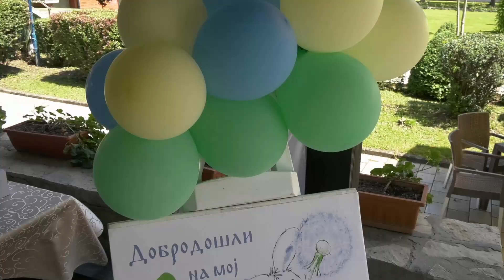Mihailo,krstenje i 1.rodjendan